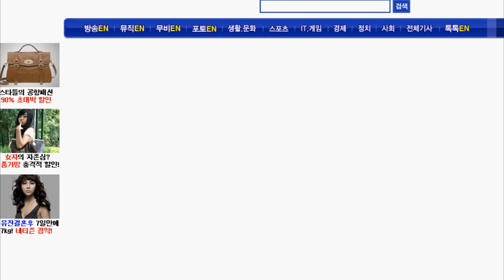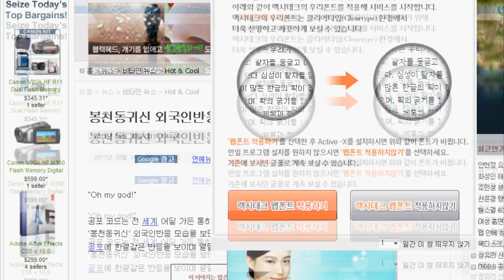I'm Famous In Korea!